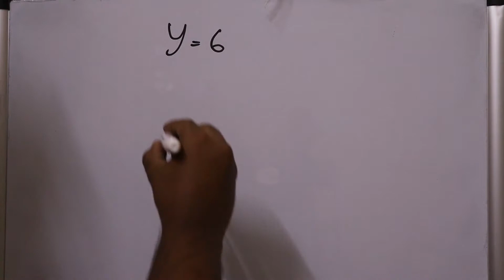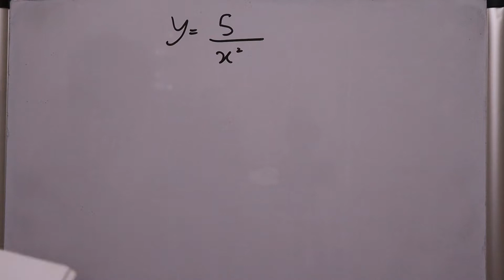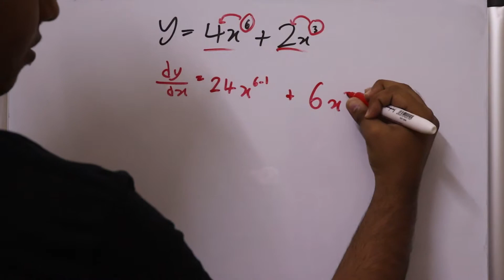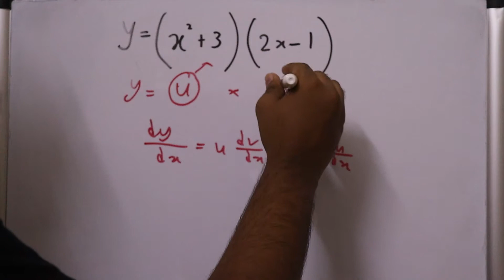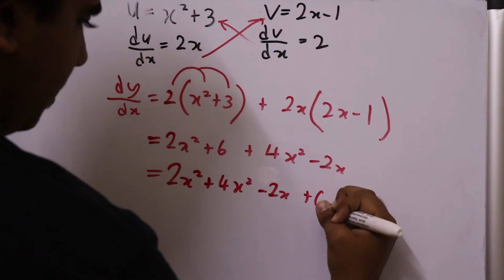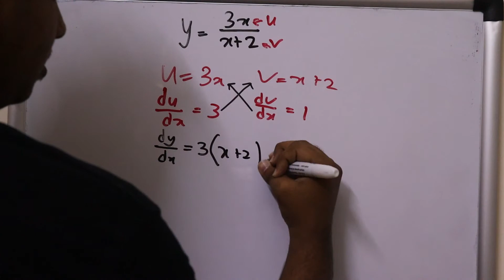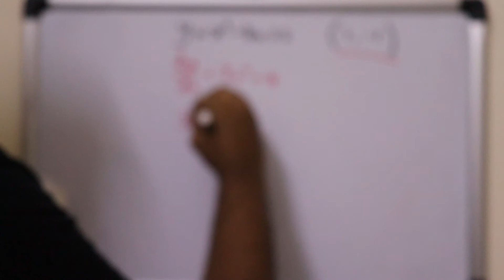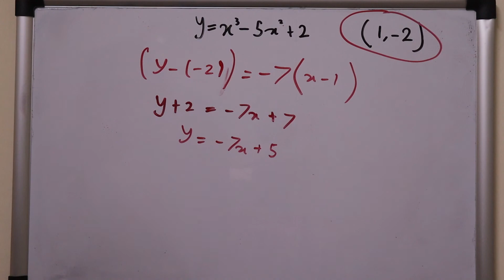Matematik Tambahan Tingkatan 4 KBSM Bab 9 Pembezaan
Hi kawan-kawan Saya Kabi dan saya mengajar Matematik Tingkatan 4 dan 5 untuk membantu korang untuk memahami semua bab Matematik
Biasa laa kadangkala kita tak ingat bab yang lama jadi video ini seperti ajaran 'Last Minute' untuk korang

Saya berharap agar korang dapat memahami apa yang saya ajar dan korang boleh bagi comments dekat bawah video agar saya dapt membuat penambah baikkan untuk video-video yang seterusnya...Tq :)